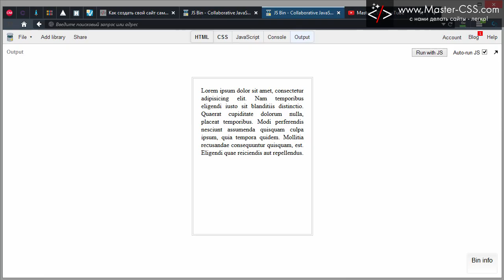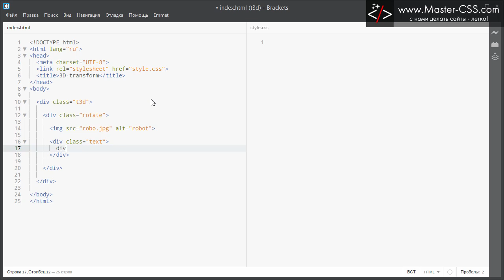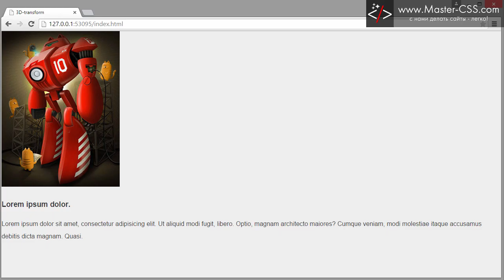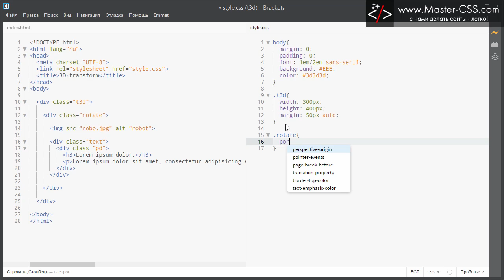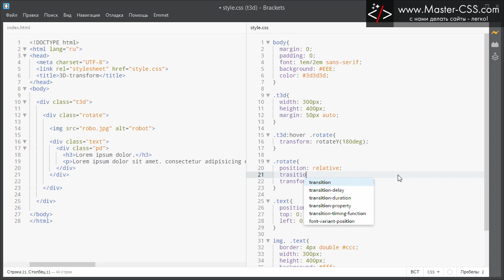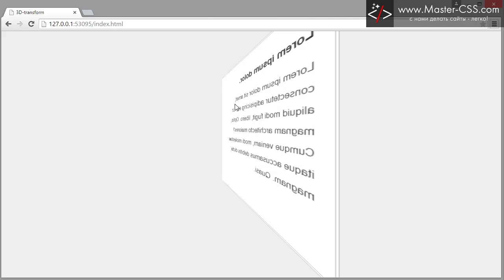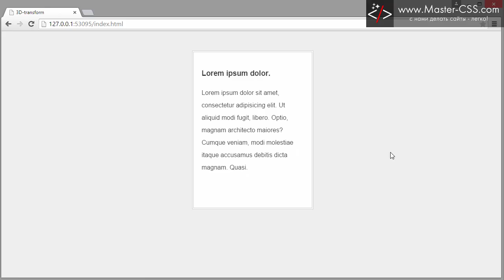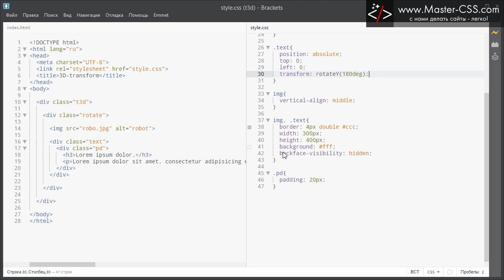3D-transform на примере переворота блока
В этом уроке вы научитесь переворачивать блоки на сайте при помощи CSS3.

В основе лежат свойства 3D-transform, которые используются для трёхмерной трансформации объектов на сайте.

В этом уроке мы будем использовать следующие свойства:
perspective - указывает перспективу (отдаление от экрана), задается родителю переворачивающегося блока. Если не задать - то будет просто плоская трансформация.
transform-style - включает 3D режим.
transform: rotateY - поворот по оси Y (можете попробовать поворачивать оп оси X самостоятельно)
backface-visibility - указывает, будет ли видна задняя сторона блока.